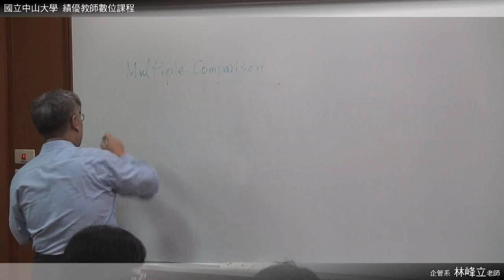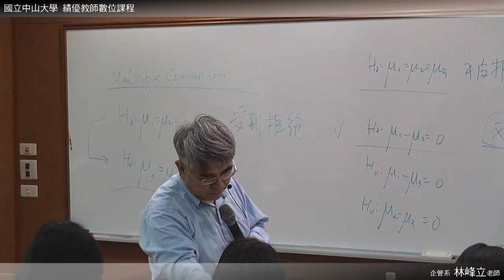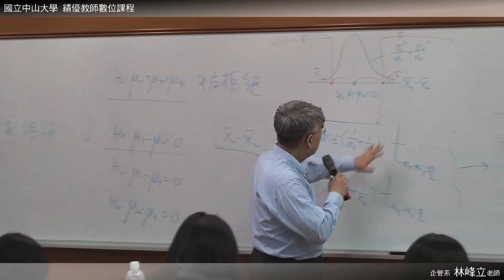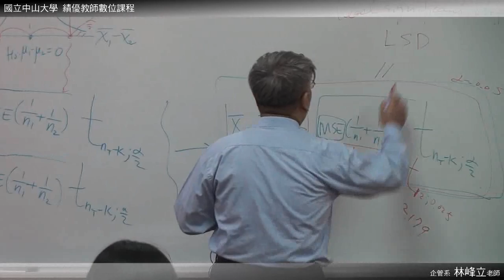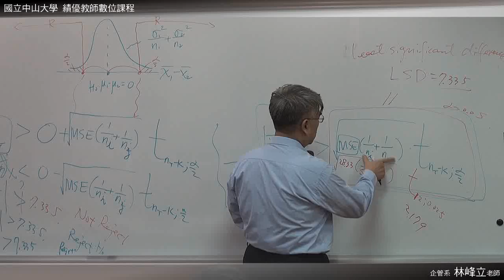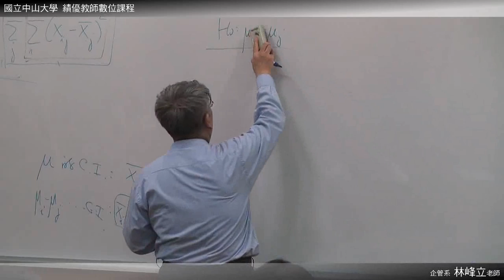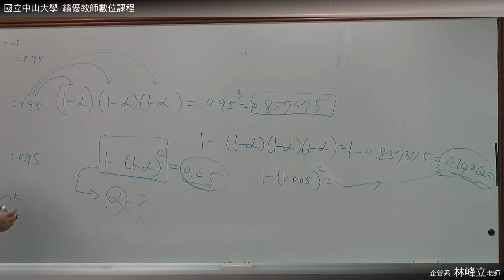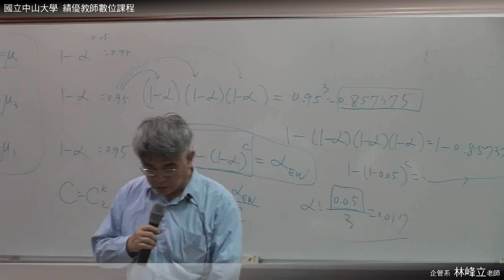《國立中山大學開放式課程》統計學(二)(林峰立老師) 04